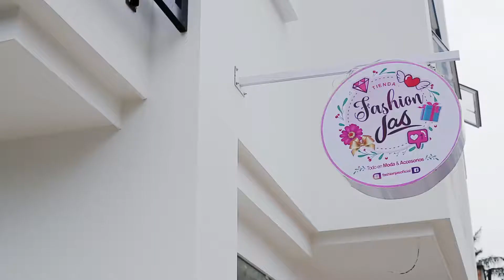Video publicitario - Lanzamiento de Tienda de Ropa - Fashion Jas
Social Films Putumayo - BLTV Studio Mocoa.

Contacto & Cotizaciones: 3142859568